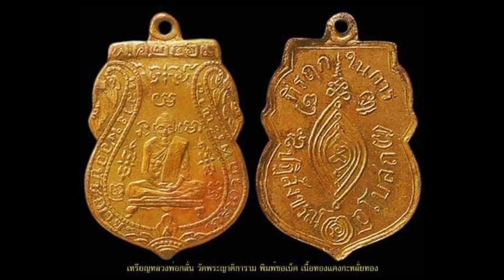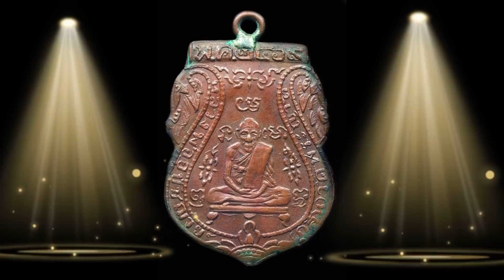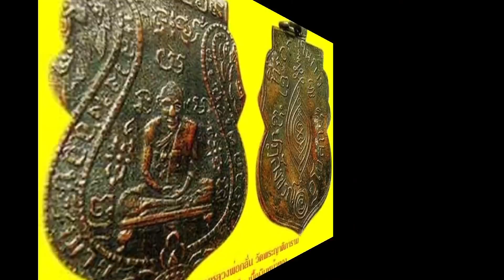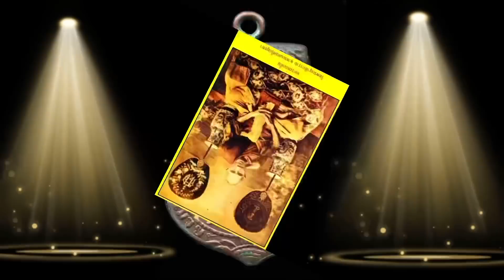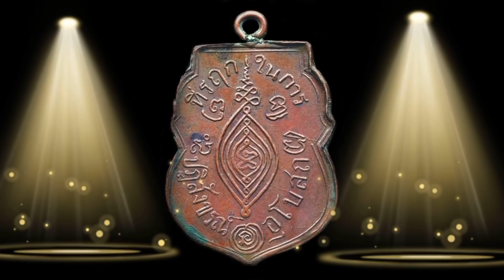อาลัย!หลวงพ่อเฉลิมวัดพระญาติสายพุทธาคม"หลวงพ่อกลั่น"ยอดเหรียญดังสนั่นกรุงเก่า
วัดพระญาติ พระนครศรีอยุธยา แหล่งธรรมหลวงพ่อกลั่น หลวงพ่ออั้น หลวงพ่อเภา รวมทั้ง "หลวงพ่อเฉลิม"ซึ่งสืบทอดพุทธาคมสายวัดพระญาติไว้อย่างเต็มเปี่ยม มาติดตามเหรียญดังราคาแพง